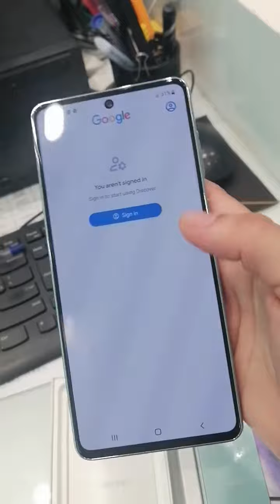Samsung Galaxy A73 5G Awesome Mint Color unboxing...